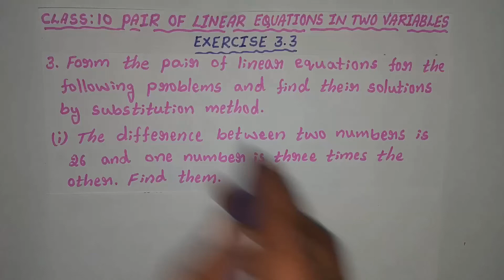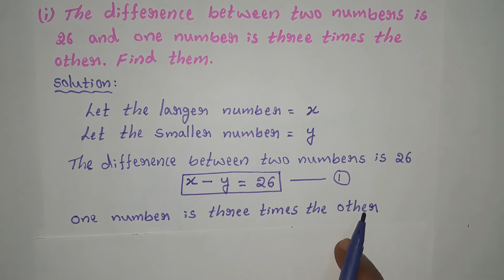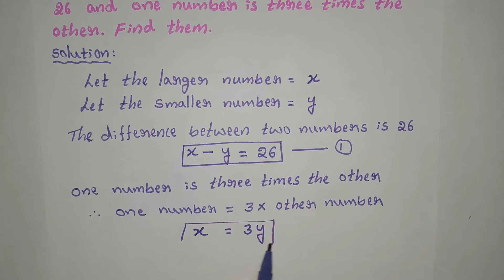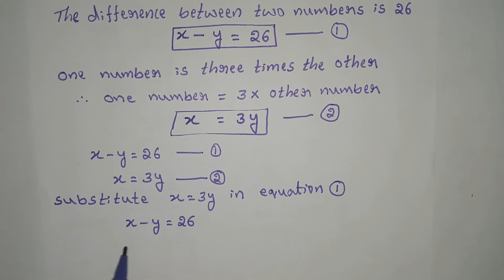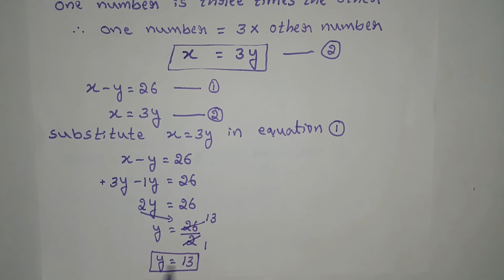CLASS 10, PAIR OF LINEAR EQUATIONS IN TWO VARIABLES, EXERCISE 3.3 (3rd main, 1st Problem solved)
The difference between two numbers is 26 and one number is 3 times the other. Find them.